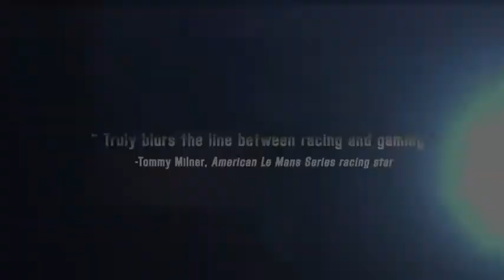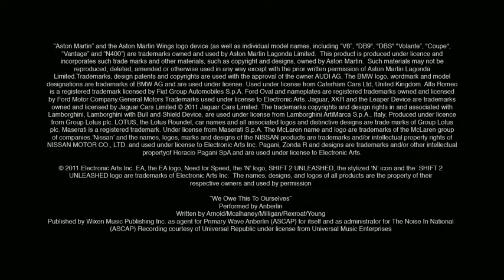NFS Shift 2 Unleashed Limited Edition Trailer (Трейлер)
NFS-Community.3dn.ru